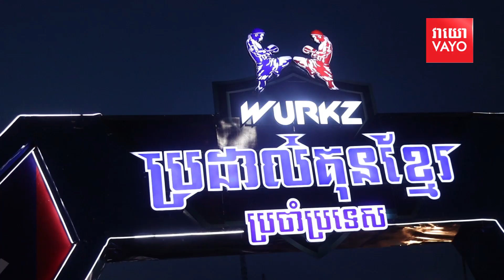ឃុន បូរ៉ា ចាត់ទុកប៊ួខាវវៀតណាមជាកីឡាករអាវុធធ្ងន់ដែលខ្លួនមិនធ្លាប់ជួប -Kim Bora VS Buakaw